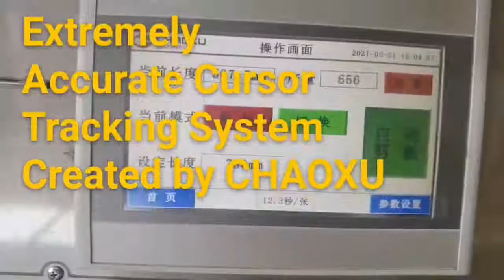How Chinese Luggage Factory Make Suitcase Sheet with Film Printing?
Why CHAOXU Machinery is easier operation and accurate while production ?
Let's show u one of the new designation in the video.

Since 1992
CHAOXU Machinery is the leading manufacturer of Plastic ABS PC Luggage Making Machine.All machinery passed CE and ISO:2015 Testing .And our company was awarded the title of high-tech industry by the Chinese government .

Wechat:sale-chaoxu
Kerry Chen (Manager)